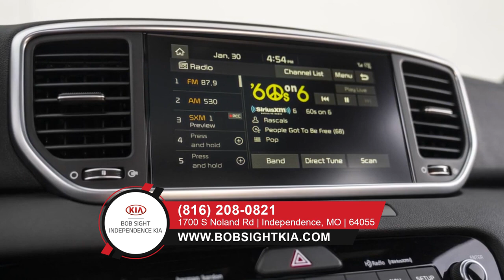New 2020 Kia Sportage Kansas City MO | 2020 Kia Sportage sales Raytown MO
Bob Sight KIA has one of the largest selections of new 2020  Kia  Sportage for sale in Independence, Lees Summit, and Blue Springs, MO. We have all the available new KIA vehicle information like updated window stickers, photos, pricing, and trim level options to help you make your buying decision. Bob Sight KIA is your local Independence KIA Dealer serving Independence, Kansas City, Blue Springs and Lees Summit MO.

Type in KIA dealer near me or search below to learn about our locally owned and operated KIA store with a large selection of new KIA vehicles for sale like the KIA K5, Sportage, Soul, Forte, Telluride and Sorento. Ask about all our great customer incentives, deals and specials.

Visit Us: 1700 S Noland Rd, Independence, MO 64055